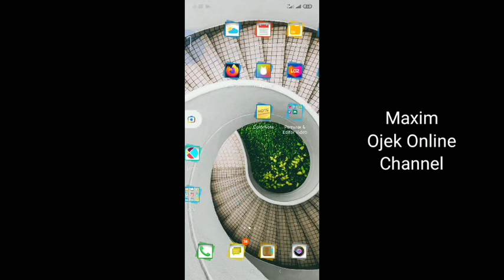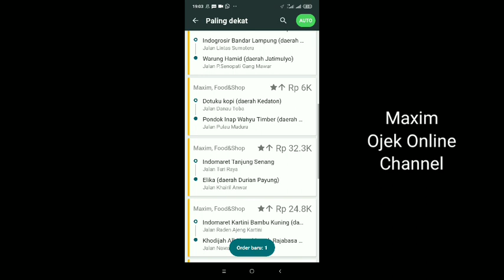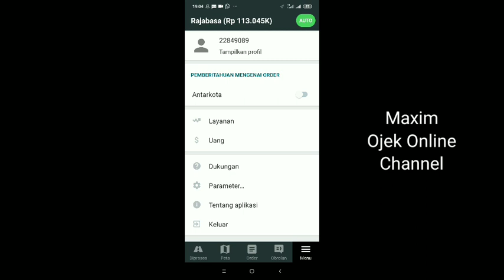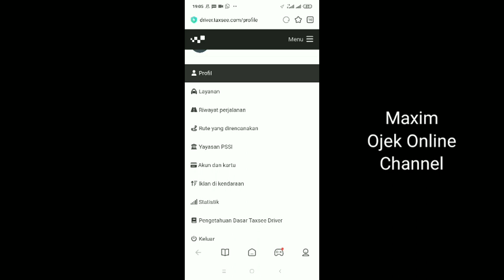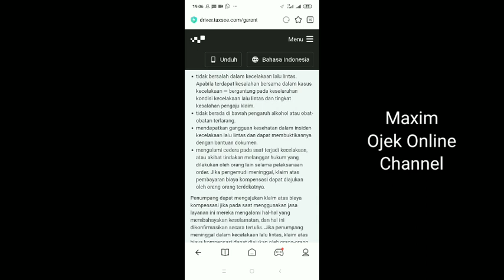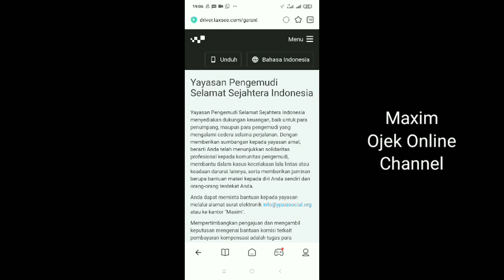Bantuan Maxim Driver Dari YPSSI !!! Ini Syarat Klaim Bantuan dari YPSSI ~ Maxim Ojek Online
Bantuan Maxim Driver Dari YP SSI !!! Ini Syarat Klaim Bantuan dari YPSSI ~ Maxim Ojek Online

Halo semua, dalam video kali ini saya akan mereview tentang bantuan Maxim driver. Bantan Maxim driver ini di berikan kepada driver Maxim ataupun penumpang. bantuan Maxim ini di berikan melalui YPSSI. nah, berikut ini akan di bahas syarat klaim bantuan Maxim melalui YPSSI. salam...